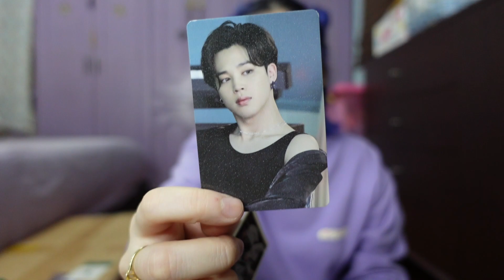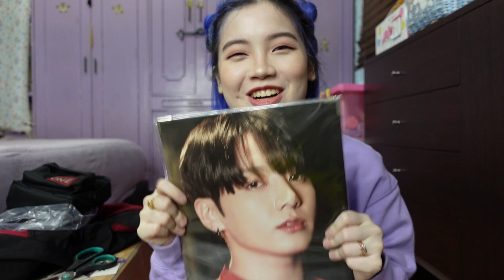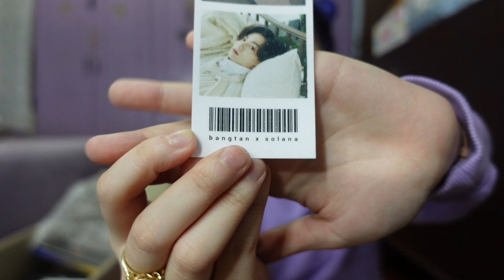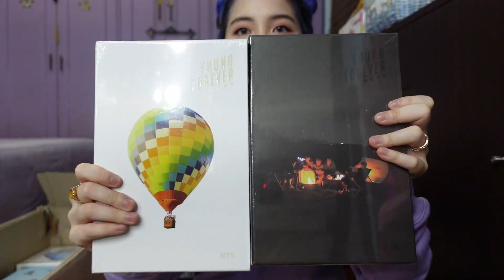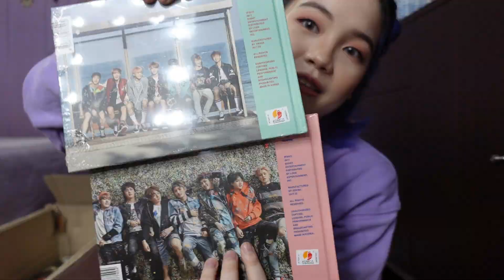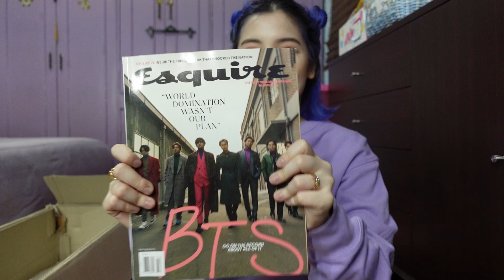unboxing BTS merch | Kyra Tieng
Long time no see guys! I just wanted to share with you what I bought that are BTS related (actually, all of them are merch). I wasn't really given the chance to buy these stuff when I was younger. Please do note that I am not boasting in any way and I just want to share my love for BTS to you! Hope that you enjoy watching it as much as I was opening them💜